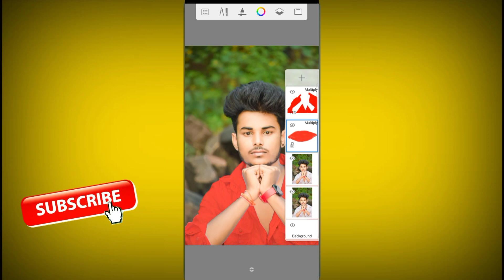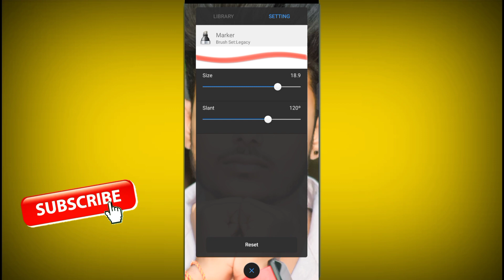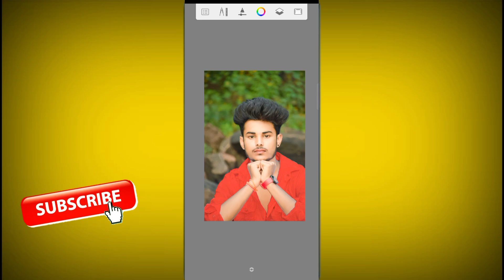अपने फोटो में कपड़ा कैसे बदलें 👕 cloth change photo editing Autodex se kapdon ka color change Karen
photo me kaide kaise badle
photo me kapde badalne wala apps
how to change clothes in photo android
mobile se photo ke kapde kaise badle change kare
photo me kapde badalne ka tareeka
photo se kapde kaise utare
how to remove clothes in photo
photo banane wala apps
photo editing
photo
man clothes

photo editing
how to change shirt colour in picsart
picsart shirt colour change
picsart me shirt ka colour kaise change karen
snapseed photo editing
shirt ka colour kaise change kare
snapseed editing
picsart
face smooth
how to change colour of shirt in picsart
viral
shorts
how to change shirt colour
picsart photo editing
short
how to change shirt color in picsart
picsart colour change editing
change color in photoshop
how to change shirt color
picsart t shirt colour change in hindi
picsart shirt colour change hindi
how to change t-shirt color in photoshop
how to change clothes color in picsart
lightroom editing
crush of editing
change shirt colour
how to change colors in photoshop
photo
picsart shirt color change
change clothes color in photoshop
change colors in photoshop
photoshop tutorial
photoshop
change the color of a shirt in photoshop
snapseed photo editing kese krteh
snapseed photo editing kasa karta ha
pravas editing zone
photo ka background kaise change kare
picsart se kapde ka colour kaise change karen
editing
background change
face ko white kaise kare
how to change cloth color in picsart
kisi bhi photo mein dress ka color kaise change karen
kisi bhi dress ka color kaise change karen
autodesk kapdo ka color kaise change kare
| how to change dress colour in picsart
youtube shorts
shorts compilation
picsart me dress ka colour kaise change karen
best shorts
autodesk sketchbook sa image editing kasa kara
ps edit 1m
ps edit 1m
how to edit sunglasses
autodesk change sunglassces
chasama colour kaise kare
chasama ka colour change
chasama ka colour change kaisey kare
picsart se chasama ka colour change kaisey kare
sunglasses colour change
sunglasses colour change photoshop tutorial
how to change glass colour photoshop
how to change sunglassceses colour
how to change sunglassces colour in picsart
sunglasses colour change kaisey kare
how to change sunglassces colour
ganpati special status
ganpati bappa morya
cg status ganpati
whatsapp status cg
cg noob editing
song e
lightroom presets
background change kaise kare
face white
face_ko _gora_kaise_kare||
lightroom me photo editing kaise kare
snapseed
snapseed me photo editing kaise kare
background ka colour kaise change kare
png change
cb photo editing
cb editing
viral video
vlogs